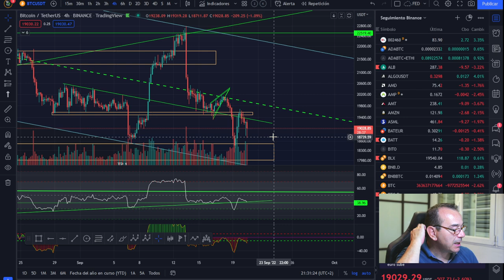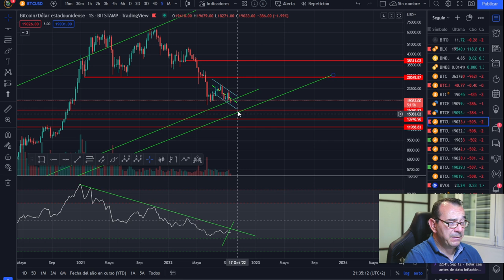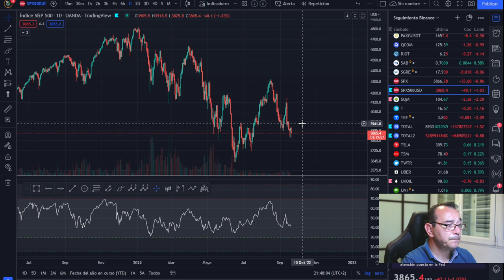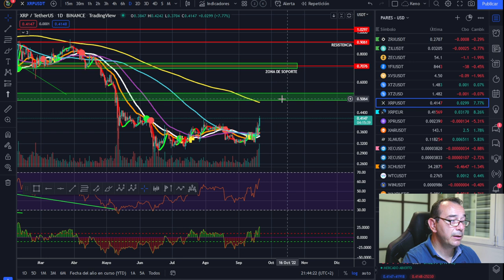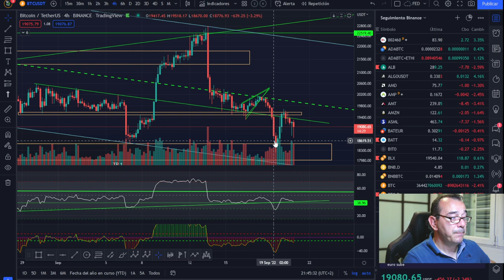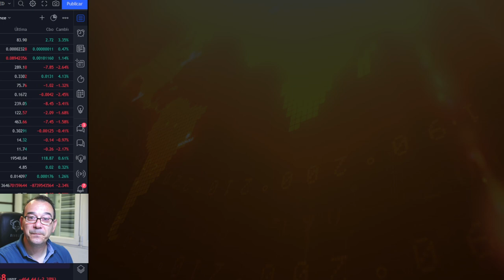🚀 BITCOIN 🤑🤑🤑¡DE ESTO DEPENDE EL SIGUIENTE ESCALÓN! 💩💩💩¡ESTAMOS CERCA!